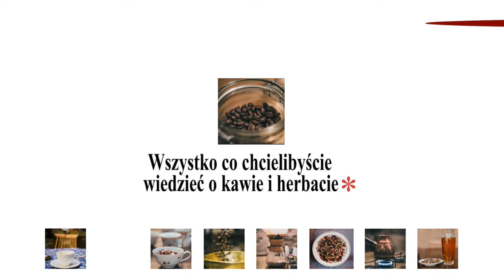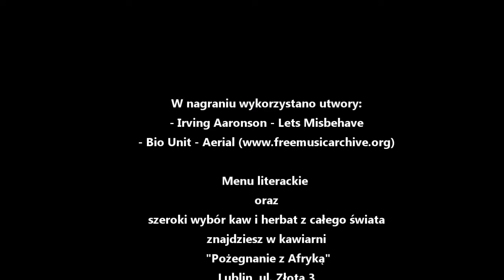Pyt. 5 Dlaczego lubelscy poeci lubili pić kawę z kawiarki? zacieKAWieni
Po dłuższej przerwie przywracam vlog do życia, ale zaczynam nietypowym cyklem "zacieKAWieni", który jest częścią szerszej akcji promocyjnej dla lubelskiego Pożegnania z Afryką.

A za jakiś miesiąc wracam do długiej listy pytań jaka jest jeszcze przede mną :)

Wielkie dzięki dla Justyny Urniaż-Badowskiej za wspaniałą grafikę do cyklu (tylko spaliłem ze zgoleniem brody ;) ).

Dlaczego lubelscy poeci tak lubili pić kawę z kawiarki?

W czasach dwudziestolecia międzywojennego Lublin był miejscem aktywności wielu nietuzinkowych poetów, m.in. Józefa Czechowicza, Józefa Łobodowskiego czy Wacława Gralewskiego. We wspomnieniach poetów lubelskiej bohemy możemy poczytać o miejscach szczególnych dla rozwoju ich twórczości, a jednym z nich na pewno była knajpa “u Ojca Grudnia”. Lokal co prawda bardziej przypominał piwiarnię niż restaurację czy kawiarnię, ale każdy kto spotkałby w tamtych czasach naszych młodych artystów, z wielkim prawdopodobieństwem zastałby ich siedzących przy stole z dużą kawiarką i popijających chłodny już napój z filiżanek. Bardziej wnikliwy obserwator zapewne zauważyłby, że ich wzrok podejrzliwie wędrował ku nowym gościom, gdy tylko otwierały się drzwi, a spożywany napój musiał należeć raczej do tych gorszych, o czym świadczyły wykrzywione grymasy twarzy po każdym łyku. Niemniej jednak toczyli wartkie dyskusje w szampańskich humorach. W czym zatem tkwi sekret kawiarki Ojca Grudnia?  O tym przekonacie się w filmie :)

Kiedy myślimy o poezji, czasem zupełnie nie zdajemy sobie sprawy jak kolorowe i pełne anegdot było życie naszych lokalnych twórców. Warto jednak zgłębić te historie, a świetną do tego okazją może być wizyta w Muzeum Józefa Czechowicza. Oprócz bogatych zbiorów muzealnych mieści się tam również kawiarnia artystyczna “Pożegnanie z Afryką”, gdzie można skosztować menu literackiego - w tym Kawy Atamana Łodowskiego - która na pamiątkę dawnych czasów serwowana jest z dodatkiem wódki (choć w proporcjach nieco innych niż u Ojca Grudnia). Przyjdź na Stare Miasto i odkryj smak poezji na ulicy Złotej 3.